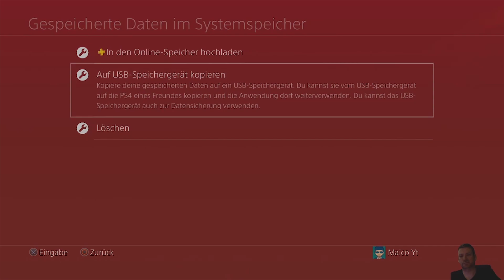Nioh Guide Abgrund ✦ Wie Besudele ich Richtig ✦ Gameplay ✦ Deutsch ✦ Abonnenten Wunsch ✓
Nioh Guide Abgrund  ✦ Wie Besudele ich Richtig ✦ Gameplay ✦ Deutsch ✦ Abonenten Wunsch ✓

32-36 = susannoo/ izamis
33-37 = Izanagi  / Futsunushi

Nioh bosse

Socialmedia , Streaming and Chat

Spenden

Meine derzeitiges Equipment

▶ Ps4 Pro.
▶ Ps Vita
▶ Fernseher 4k
▶ AC 3